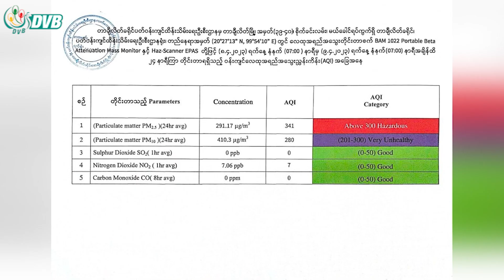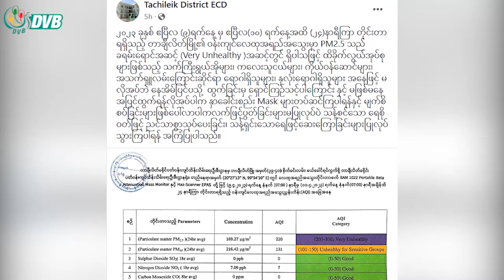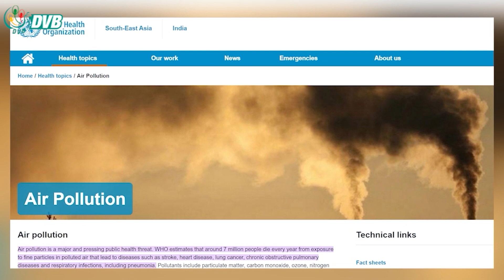တာချီလိတ်တွင် လေထုညစ်ညမ်းမှု အန္တရာယ်အရှိဆုံးအဆင့် ရောက်ရှိနေ - DVB News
မြန်မာ-ထိုင်း နယ်စပ် တာချီလိတ်မြို့မှာ လေထုညစ်ညမ်းမှု အန္တရာယ်အရှိဆုံး အဆင့်ကို ရောက်ရှိနေပါတယ်။ ပြီးခဲ့တဲ့ရက်အတွင်း တာချီလိတ် လေထုအရည်အသွေးဟာ ၃၀၀ ကနေ ၅၀၀ ကြား ရှိခဲ့ပြီး ကျန်းမာရေးကို အလွန်အမင်း ထိခိုက်စေတာကြောင့် ဂရုစိုက်ကြဖို့ ကျန်းမာရေး ပညာရှင်တွေက ပြောပါတယ်